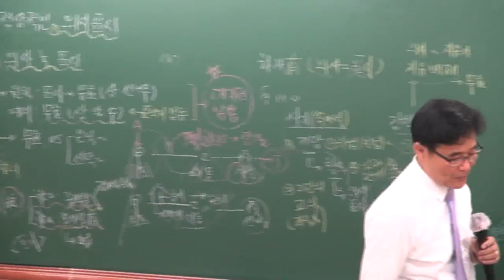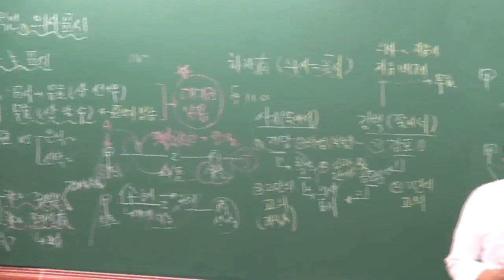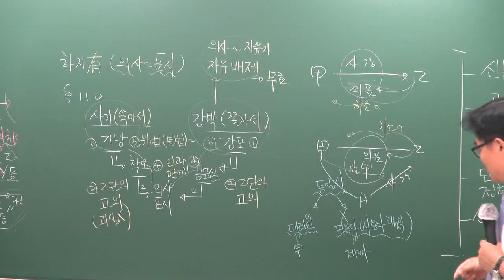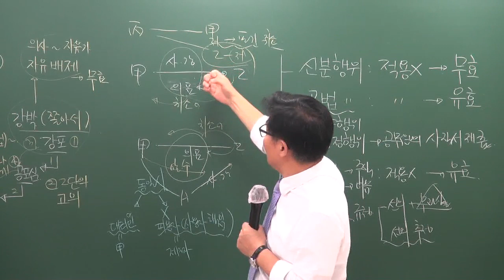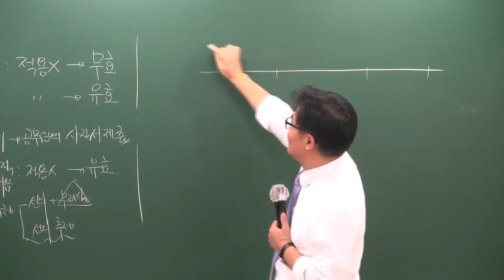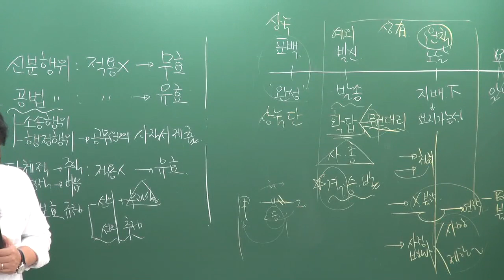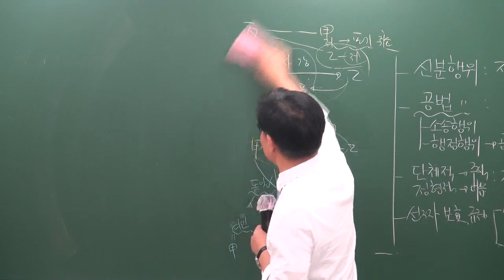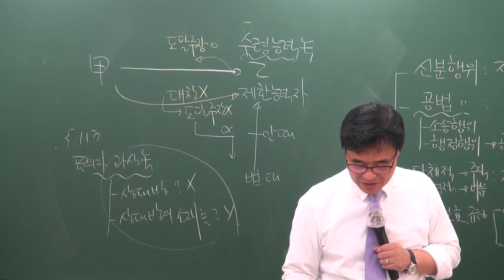[공전무] 2019년 공인중개사 신민법 문제풀이 7-6